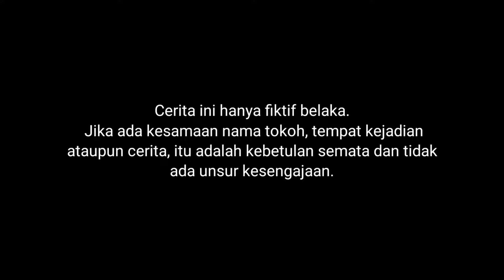PETUALANGAN UPIIN IPIIN DI MINECRAFT SURVIVAL INDONESIA #1